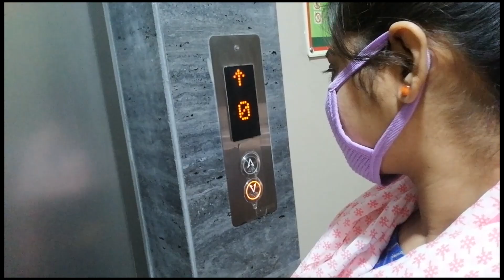Lockdown 4.0 special egg cheese paratha Recipe | Bengali Vlog with Sukanya | GirlyZone Entertainment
Ami protham bar lockdown er samai prai 45 din por bazaar e gelam. ar sei chobi ami tomader samne dhorlam amader paray ki abostha. Tar sathe tomar jonyo thaklo ekti special recipe seta hole egg cheese paratha.